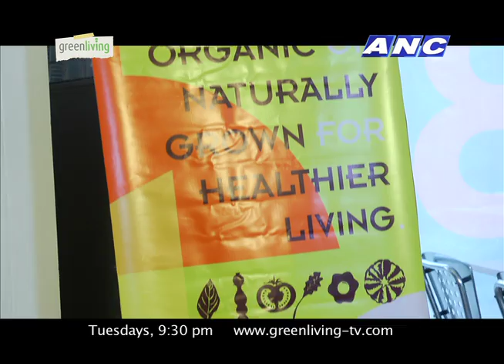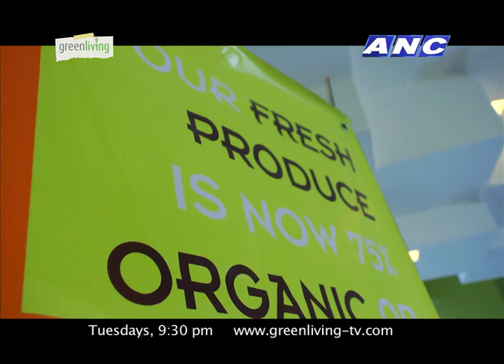Cibo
Producer: Gerlene Reyes
Writer: Gerlene Reyes
Editor: Gerlene Reyes

Green Living
Host: Paolo Abrera
Produced by: Tripleshot Media, Inc.
Airs on:
ABS-CBN News Channel (ANC), Tuesdays, 9:30PM
Replays:
Wednesday 3:00AM, 2:30PM
Saturday 5:30AM
Sunday 9:00PM